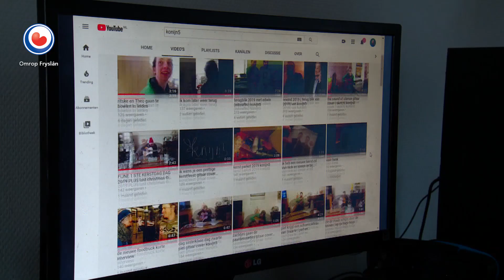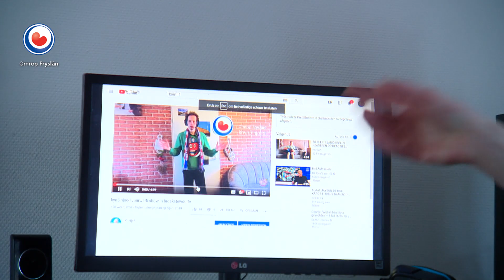HEA! De bekendste YouTuber van Broeksterwoude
Ritske Kooistra is de bekendste YouTuber van Broeksterwoude. Hij kan al zijn creativiteit kwijt in het maken van filmpjes. Ze gaan over zijn leven, de buurt en zijn avonturen. Hij doet het niet voor het geld, maar vindt het leuk om anders als anders te zijn. Hij merkt wel dat hij steeds populairder wordt, want de vrouwen vragen hem steeds vaker op date.